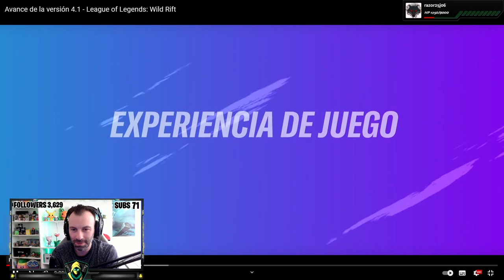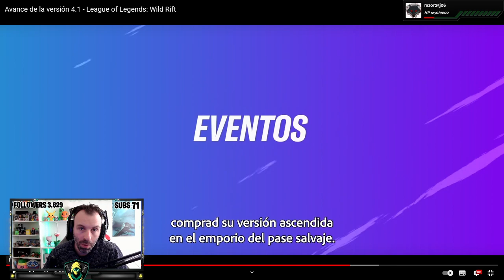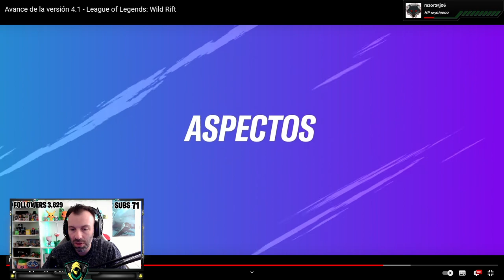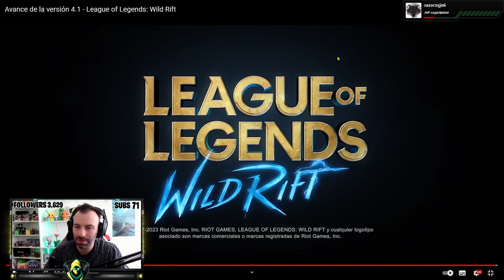REACCIONAMOS AL AVANCE DE LA VERSIÓN 4.1 DE WILD RIFT - ¡LLEGA GALLIO!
~~~SORTEO MARZO 2023~~~

Video reaccionando al avance de la versión 4.1 de Wild Rift, en la que llegan 3 nuevos eventos, 2 nuevos campeones y un montón de nuevas skins, incluida la de Gallio, que por supuesto me voy a comprar nada más salir. Espero que os guste este video reaccionando a la versión 4.1 de Wild Rift.

➡️ Se aceptan LIKES&SUBS! ;)